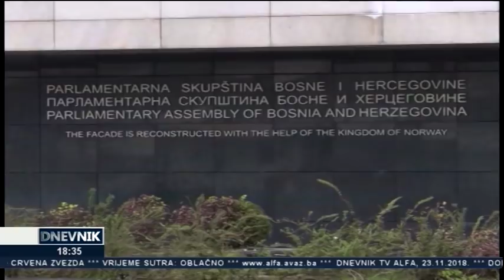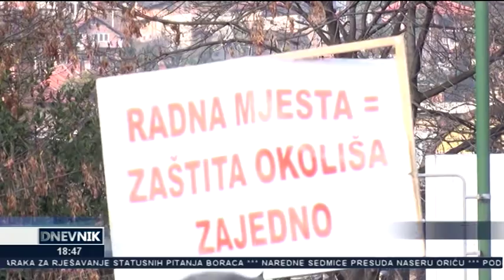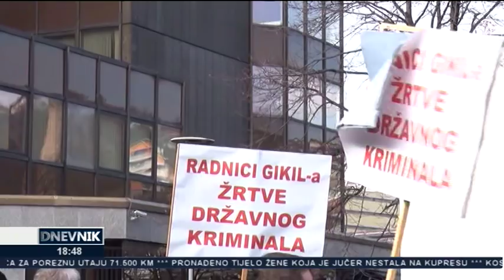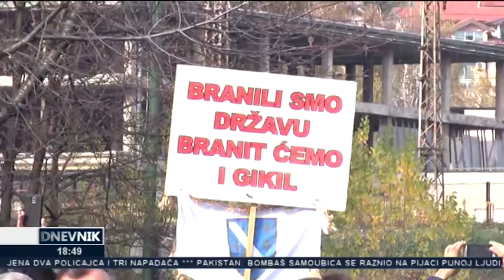Dnevnik TV Alfa (23.11.2018)